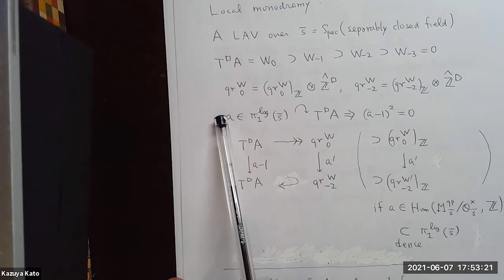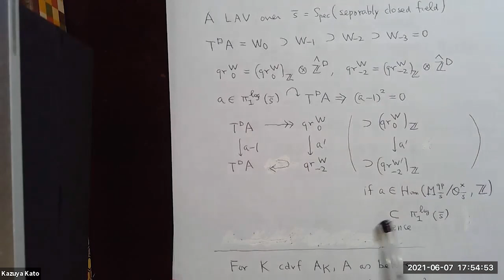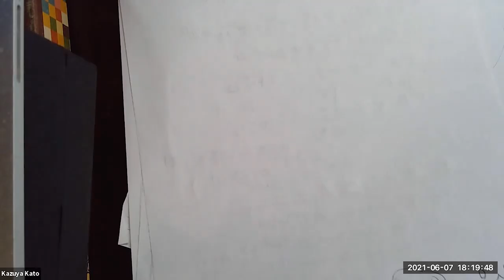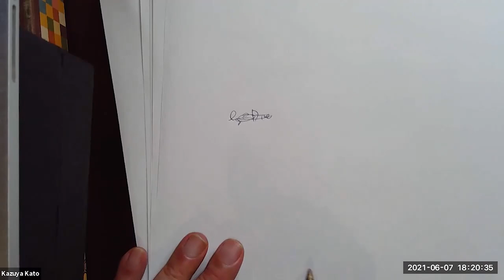Kazuya Kato - Logarithmic abelian varieties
This is a joint work with T. Kajiwara and C. Nakayama. Logarithmic abelian varieties are degenerate abelian varieties which live in the world of log geometry of Fontaine-Illusie. They have group structures which do not exist in the usual algebraic geometry. By using the group structures, we give a new formulation of the work of K-W Lan on the toroidal compactification of the moduli space of abelian varieties with PEL structures.